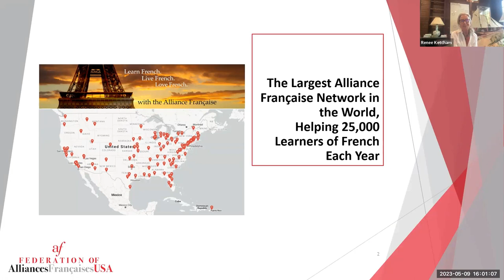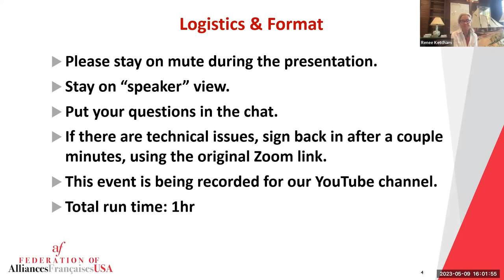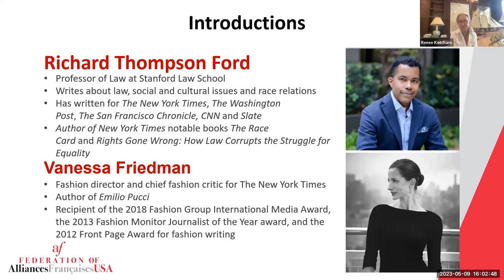Richard Ford and Vanessa Friedman discuss Dress Codes: How the Laws of Fashion Made History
Author Richard Ford discusses his book, Dress Codes: How the Laws of Fashion Made History, with NYT fashion director, Vanessa Friedman.